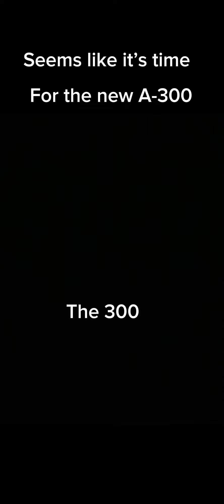The new beginning.